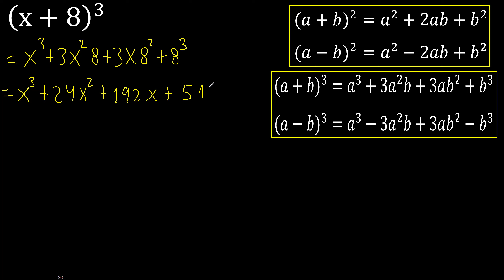(x+8)^3 , binomial exponent 2, expansion of the formula . cube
develop cubed binomial
binomial exponent 3 formula m316